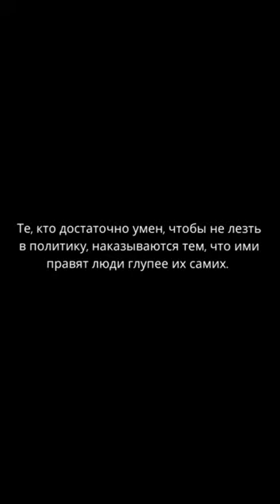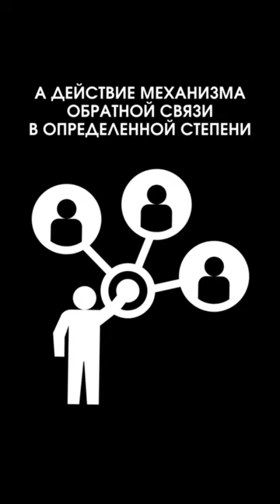ПОЛИТПРОСВЕЩЕНИЕ 1. - ЧТО ТАКОЕ ПОЛИТИКА. ЧАСТЬ 1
ЕСТЬ 8 СПОСОБОВ ОКАЗАТЬ ФИНАНСОВУЮ ПОДДЕРЖКУ:

Имя получателя: Akhmetova Umitken

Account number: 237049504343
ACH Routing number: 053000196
SWIFT code: BOFAUS6S

Akhmetova Umitken
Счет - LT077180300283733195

35CzuMbjMEpfp3mGoFUuS4q9PueQYxdiLF

86pNioDNXqi5YK2qa6kfgiUd7MZx25dRBFuzXi334NouUHWR8dciqLvc6r7hfri5vnA9LqokvfZCFR6PXtT2781iNvBruGd

TYC9WqZnrgySQxZS8udgb4F8ji6eoGCAr3